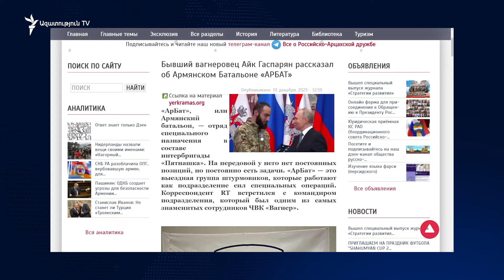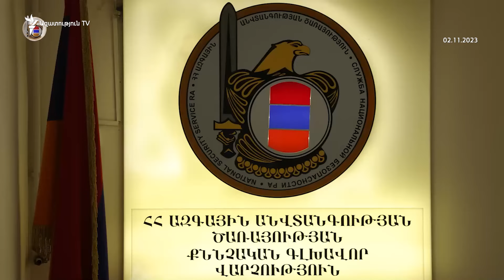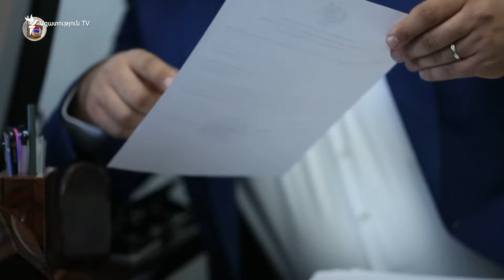3 կալանավորված ու 4 հետախուզվող․ ՔԿ-ն իշխանության յուրացման մասին է հայտնել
Ըստ իրավապահների, խումբը կապ է ունեցել Ռուսաստանի հետ, մասնավորապես հավաքագրել է մարդկանց՝ ռուսական ռուբլու դիմաց, այդ երկրի տարածքում անցկացրել եռամսյա հավաքներ։

Քննչականը մեղադրյալների ինքնությունը չի բացահայտում, միայն մեկ տվյալ է նշում, թե նրանցից մի քանիսը նախկինում ապրել են Արցախում։